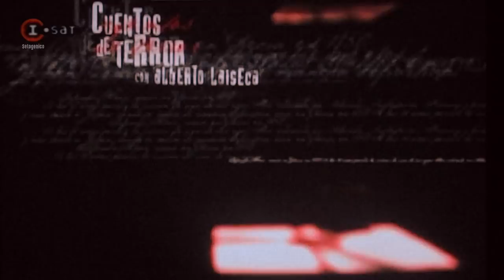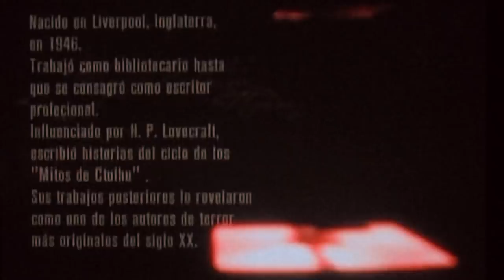Alberto Laiseca - Caseta Siguiente - Ramsey Campbell (HD)